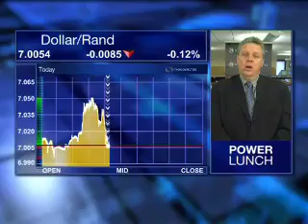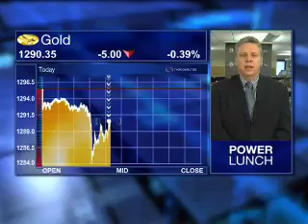28 September - JSE Lunchtime - David Gracey - Nedbank Capital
Eleni Giokos speaks with David Gracey, Head of Forex Trading at Nedbank Capital, looking at: Rand at R7/$; Trade wars between US and China driving investors to emerging markets; S&P may cut Ireland's credit rating; Expectations for SA inflationary numbers later this week.